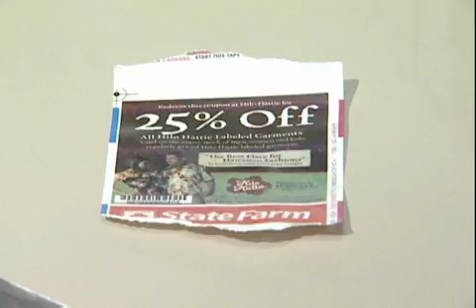Hilo Hattie in Hawaii - Register Tape Advertising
Carlton Kramer, the Executive Vice President of Hilo Hattie, speaks about the promotions he has done with Register Tapes Unlimited. He explains that it has worked in both the visitor and local market. They are extremely happy with the results and encourage other businesses to participate in the program.